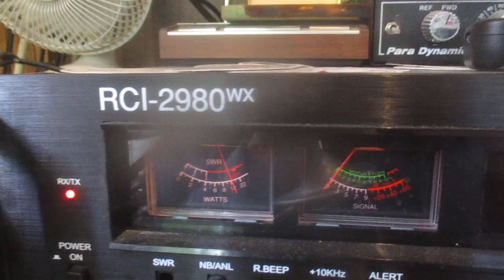26 SB 002 Birmingham, U.K. blasting my doors off!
Strong station out of the U.K.